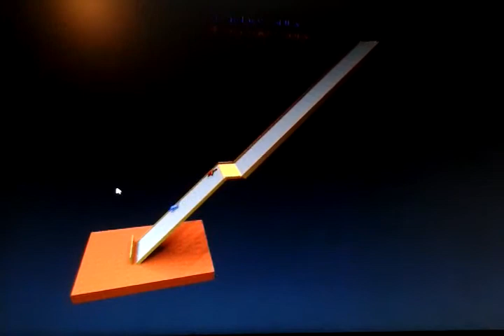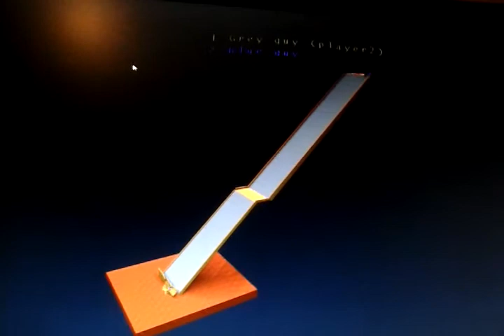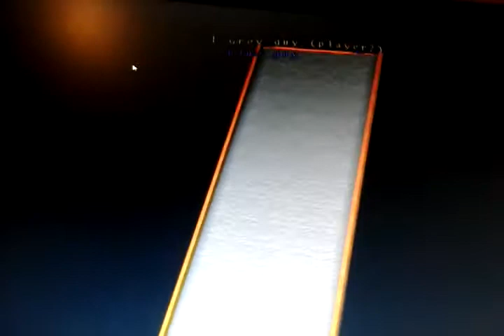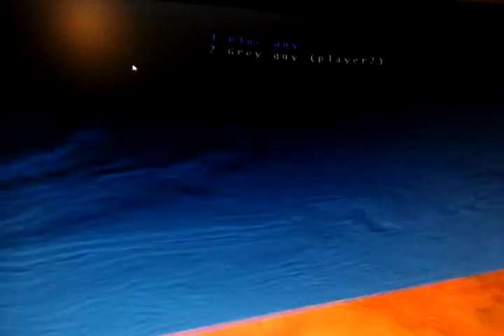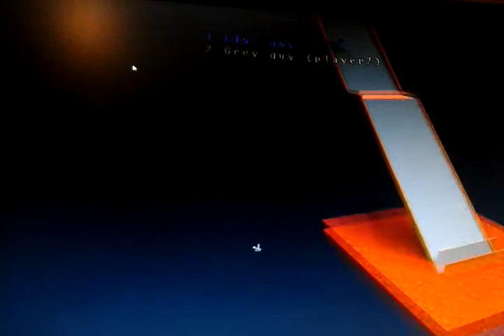Derp for life somotory dreams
Whýyyyyyy do I even play this:p